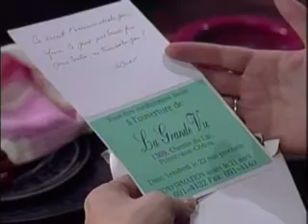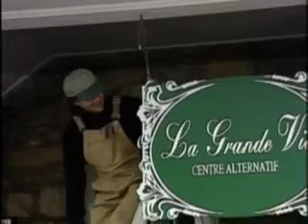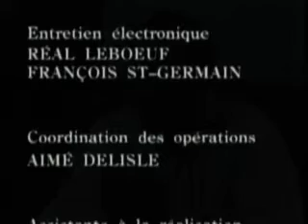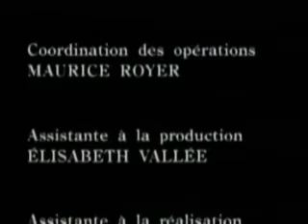Le Retour S02E12